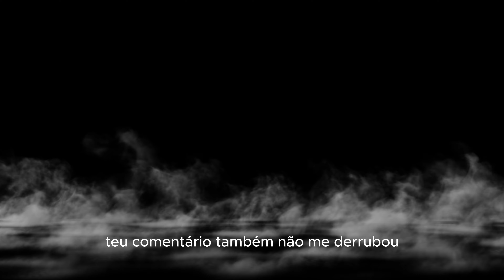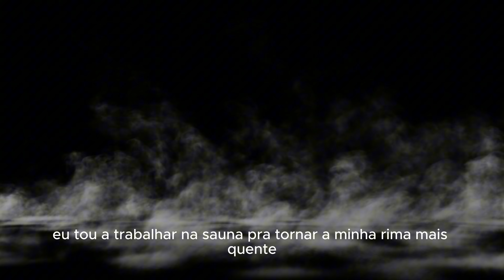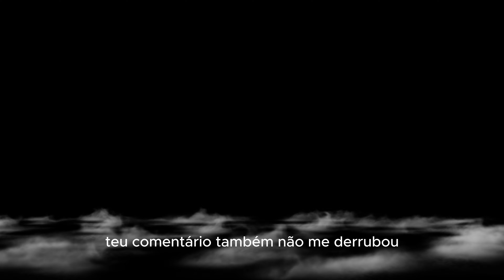Xavi - Não derrubou (Prod. Hozox) [LYRIC VIDEO]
Captação: fhvazores
Mix & Master: realshaodree
Prod: Hozox
Lyric video: fhvazores